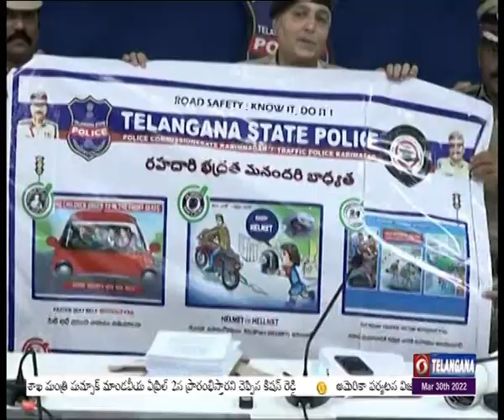Additional DGP Sandeep Sandilya Review Meeting with Police Officers on Road accidents | Karimnagar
రాష్ట్రంలో రోడ్డు ప్రమాదాలను తగ్గించడానికి  ప్రత్యేక చర్యలు తీసుకుంటున్నట్టు రాష్ట్ర రోడ్డు భద్రతా విభాగం అడిషనల్ డీజీపీ సందీప్ శాండిల్య చెప్పారు.కరీంనగర్ పోలీస్ కమిషనర్ కార్యాలయంలో  పోలీసు అధికారులతో అడిషనల్ డీజీపీ సందీప్ శాండిల్య సమీక్షా సమావేశం నిర్వహించారు.  గత సంవత్సరంతో పోలిస్తే.. సుమారు 500 ప్రమాదాలను నియంత్రించామని తెలిపారు. నిరంతరం భద్రతా చర్యలు, అవగాహన  పెంచడం ద్వారా రోడ్డు ప్రమాదాల సంఖ్య తగ్గించవచ్చని అన్నారు.              అతివేగం, ఓవర్ లోడ్, నిర్లక్ష్యంగా వాహనాలు నడపడం వల్లే ఎక్కువ శాతం రోడ్డు ప్రమాదాలు జరుగుతున్నాయన్నారు.